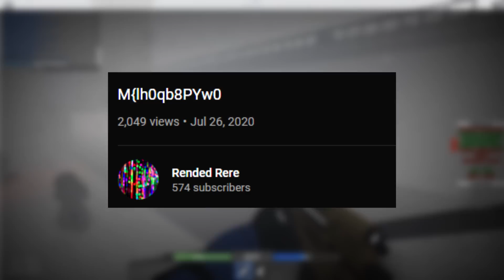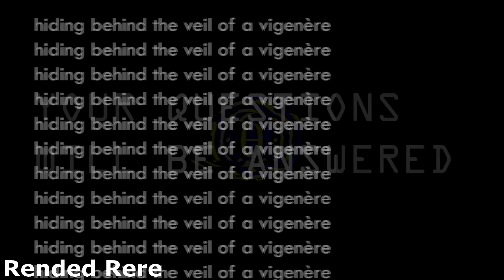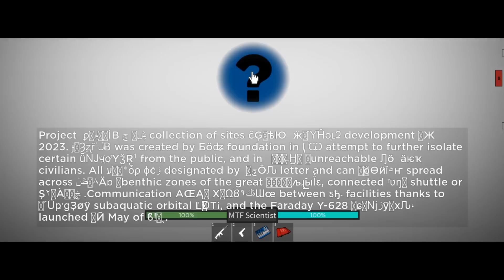rBREACH REVAMP: Everything We Know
This will discuss everything that should be expected in the revamp as of now. Everything is subject to change.

Credit:
Stormhead64
ThatJanitor'sMop
Rended Rere